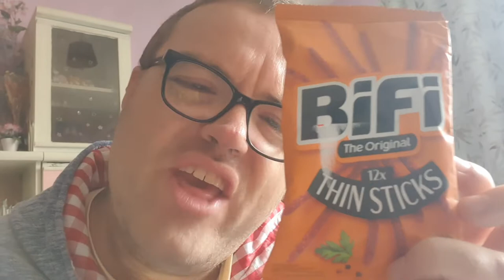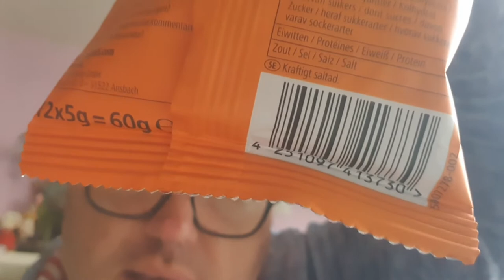Simon Says: Review Bifi Thin Sticks